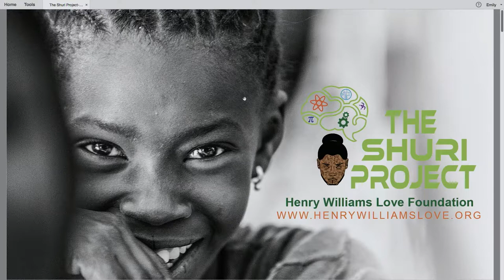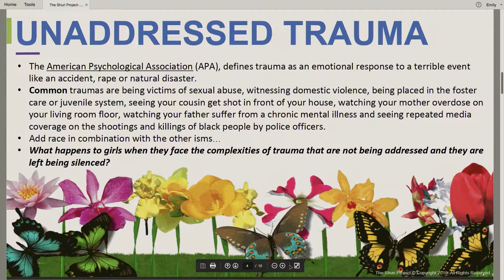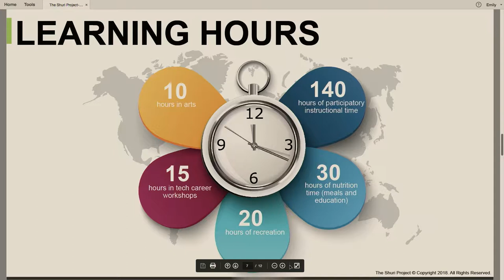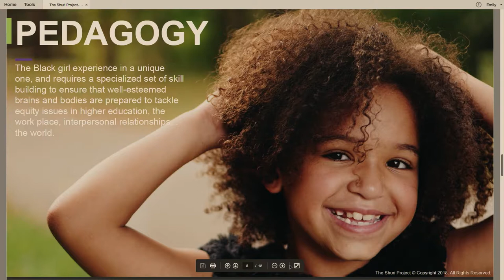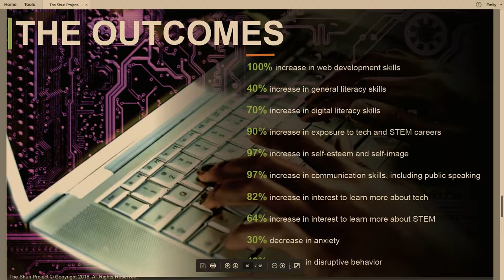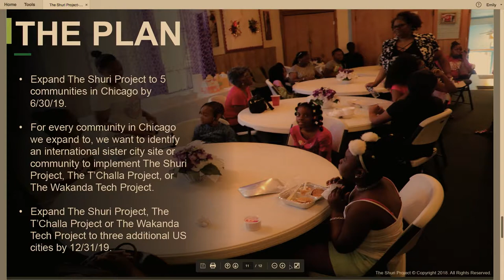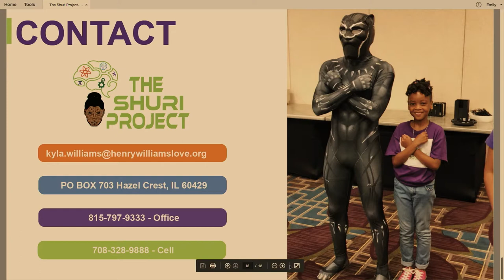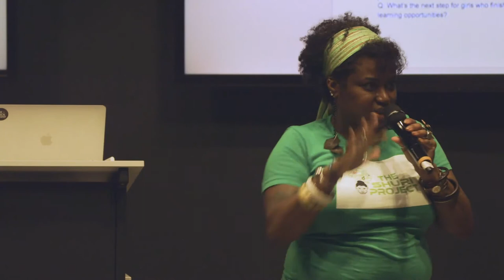Kyla Williams, The Shuri Project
When The Shuri Project was in its formative stages and unnamed, it was designed to be a tech mentoring program for girls and boys in Chicago’s Roseland community area. However, the conversation about the lack of representation in tech by women in general and the disproportionate number of black women in tech led the Henry Williams Love Foundation (HWLF) Board to vote on making the program girls only. The statistics cite employment for black women in tech positions at 3%, a daunting statistic to overcome.

In response, The Shuri Project piloted a pedagogical process called, “the black girl experience,” that takes the conversation of representation in tech education and skill building to the next level in a very honest and empowering way.

In this talk, Kyla Williams, the CEO and president of the Henry Williams Love Foundation, and former Exeutive Director of the Smart Chicago Collaborative will discuss some early findings from the Summer 2018 session of The Shuri Project, next steps for the program, and advocacy for representation in the implementation of STEM programs using the “black girl experience” mentoring model.